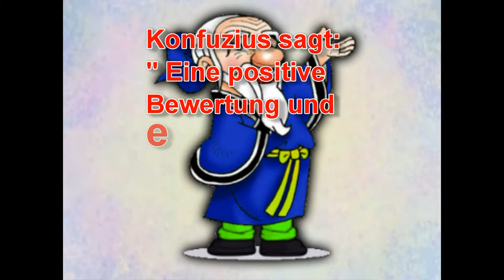Witze - Drei kurze Witze - Part 059 [ Full - HD ]